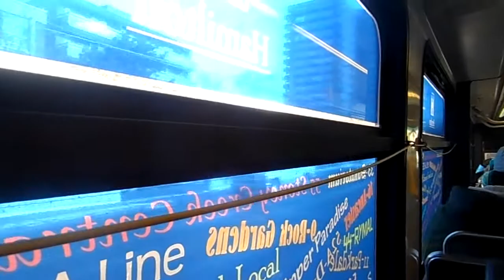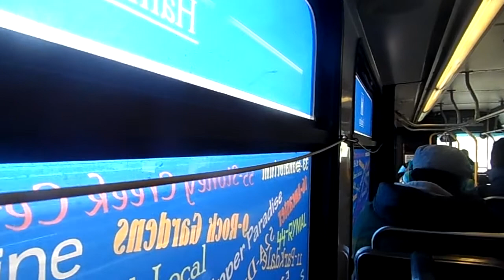Hamilton Street Railway Flyer D40-LF # 0513 Part 2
2nd Clip onboard HSR Flyer D40-LF # 0513 on Route 23 Upper Gage... Taken on 01/29/14